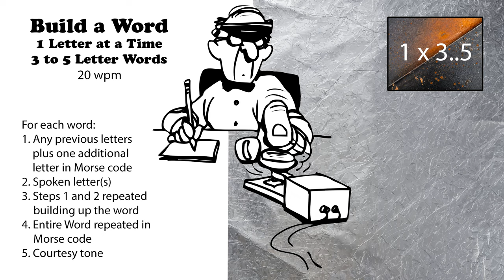Build A Word - 1 Letter At A Time - 3 to 5-Letter Words - 20wpm